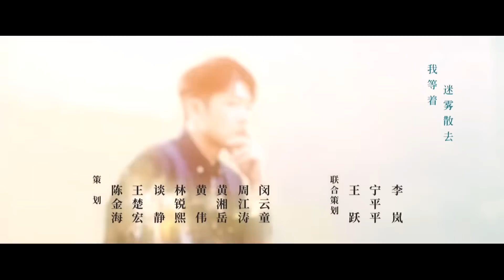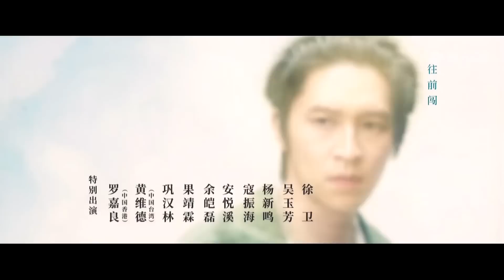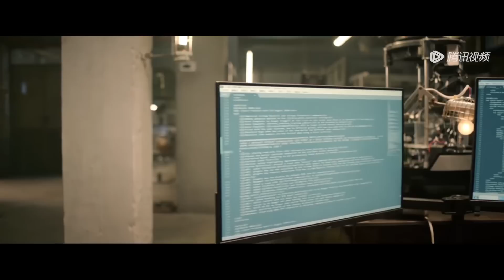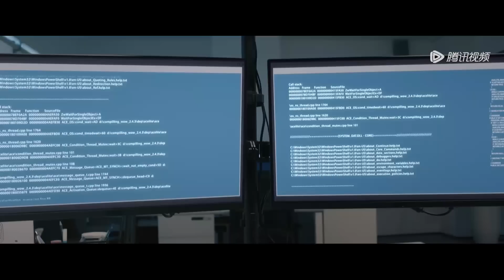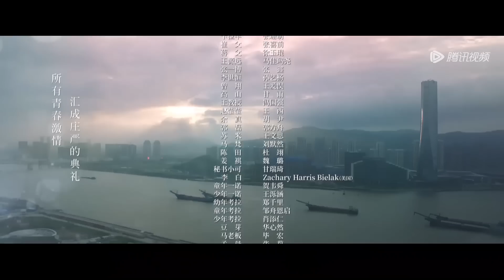【都市】《青春之城》第17集——孟梦的设计方案被认可，实验室漏水数据尽数被毁（秦海璐、林雨申、热依扎、朱雨辰）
欢迎加入"腾讯视频"频道会员观看观看《青春之城》最新集数

【剧情介绍】
曾是国外先进机械代理商的方远舰，因不满国外的技术封锁，决心要将核心技术掌握在自己手里，通过不断地探索和突围，破釜沉舟地研发出达到世界领先水平的智能机器人，创造了令中国人自豪、世界瞩目的“独角兽”成就；他的供应商夏末，为了带领濒临淘汰的老企业转型，不惜重金打造电力设备研发中心，培养科技人才、研制电力新材料，不仅走在行业前端制定了行业规则，还带动行业良性发展；留学归国的澳门人孟梦坚持着自己的设计理念，在逆境中越挫越勇，最终创造了具有未来特色的设计师品牌；崔江北、高山和蒋楠楠，是科创委与街道办的代表，他们是政府与企业沟通的桥梁，扎根基层，仗义敢为，陪伴着创业者们一起经历着曲折和沉浮，成就了企业，也成长了自己。
集数：33集
主演：秦海璐、林雨申、热依扎、朱雨辰

00:00 更多精彩视频尽在 WeTV / Tencent Video APP
00:30 下载 WeTV / Tencent Video APP 看海量完整版腾讯视频